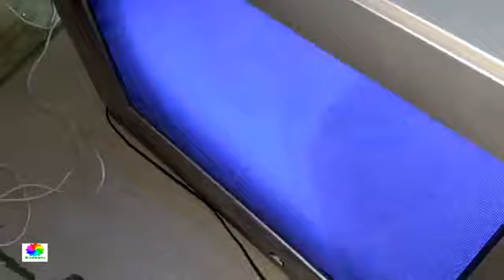Samsung Slim Susah Hidup || Nyala Kadang Mati